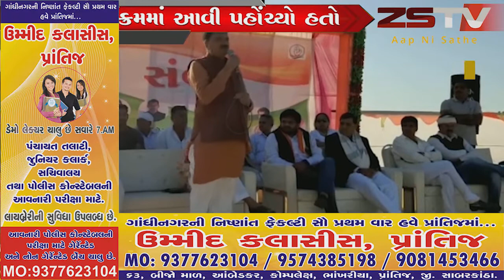-દ્વારકા જિલ્લામાં આજે હાર્દિક પટેલ નો કોંગ્રેસ કાર્યકર્તા અને ખેડૂતો